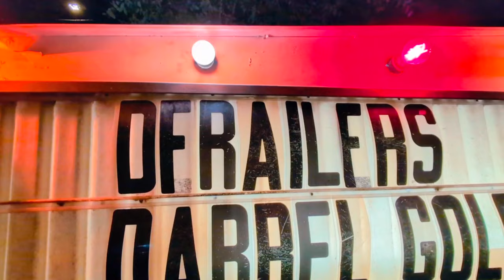It was The Derailers at The Broken Spoke!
I hadn't seen them in years!  Yes, I did 2-step, and I mean a lot!  It, and they, made for a great night!    Ohhh, I ain't never...!